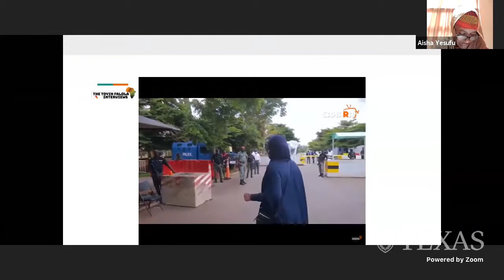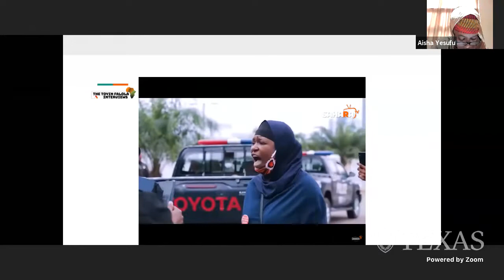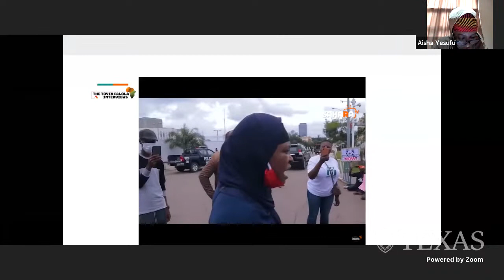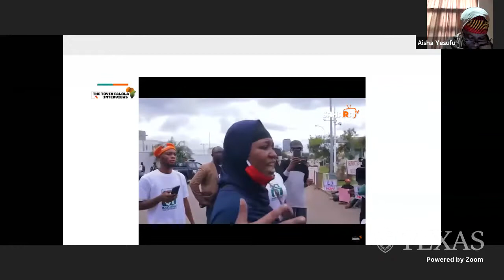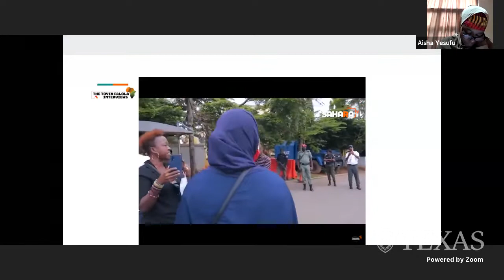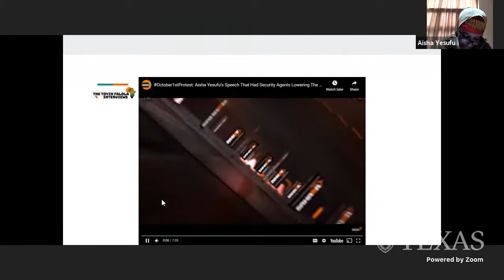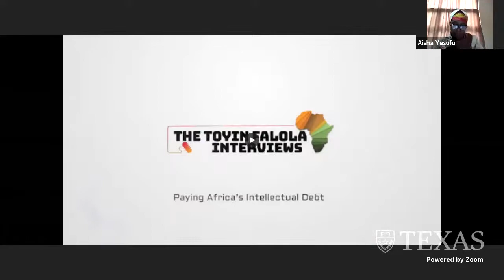The Toyin Falola Interviews: A Conversation With Aisha Yesufu